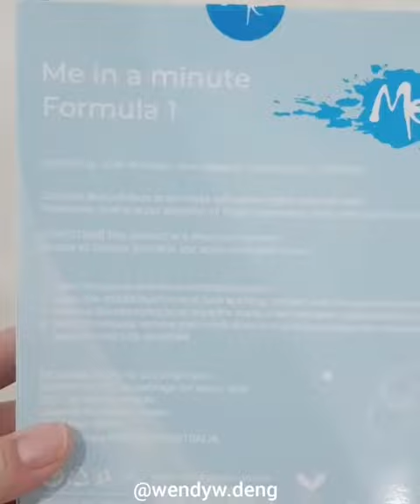Me In A Minute Formula 1 Hydra Facial Treatment Premium Coconut Bio Cellulose Mask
Today I am reviewing @me.inaminute mask.
This is a coconut Bio-cellulose sheet mask made of fermented natural coconut, it adheres to the skin to boost absorption of the essence. The sheet mask is sandwiched between 2 meshes to ensure the mask lays flat instead of sticking together.
I really like the bio-cellulose sheet mask material because it doesn't dry out as fast as regular cotton sheet mask and also because it won't absorb moisture back from the skin when it dries, so you can use biocellulose mask longer than regular masks.
The essence in this mask is a white color emulsion-like serum, very hydrating and nourishing.
This mask features many of my favorite ingredients such as Centella Asiatica, Royal Jelly, Aloe, Lavender, Citrus, Green tea, Evening primrose & Olive oil, Rose, Shea butter and 27 more ingredients.
This mask is suitable to those looking to improves appearance of enlarged pores, redness, age spot, hyper-pigmentation and helps to renew and protect the surface of the skin against moisture loss, dehydration and boost collagen production in the skin.
I wore the mask for 20+ minutes and my skin was visibly brighter and more radiant afterwards